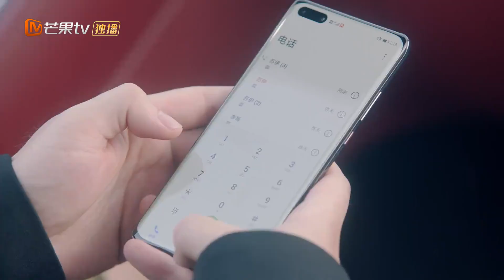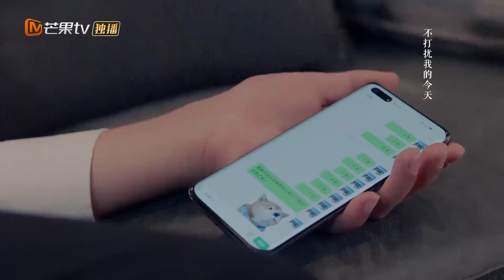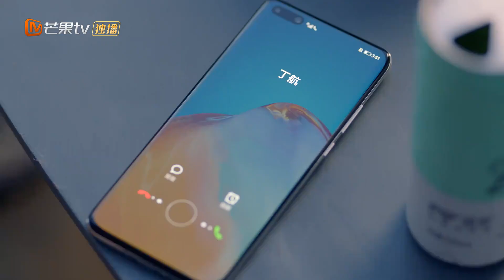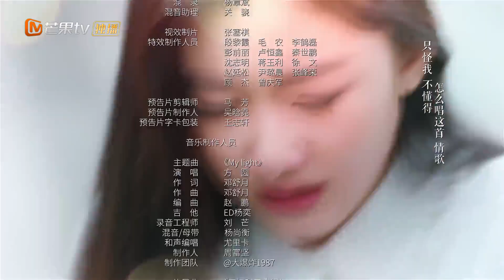| سرّ الحب The Secret of Love | حلقة 10 | MangoTV Arabic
اسم المسلسل: سر الحب     The Secret of Love

مقدمة:
         تدور أحداث المسلسل حول  "سو يي" التي تفقد ذاكرتها بعد تعرضها للحرق في حادث حريق. في خضم البحث عن الحقيقة وذكرياتها ، تلتقي بـ "لي شيا جينج"، التي تربطه علاقات لا حصر لها بالحادث. يعتبر "لي شيا جينج" شخصًا صلبًا يتمتع بشخصية باردة ، حيث وُلد في عائلة تقدر المال والقوة وبدون الدفء. تم ترتيب مصيره منذ ولادته: اعمل بجد على الهدف المحدد وكن خليفة لمجموعة " لي"